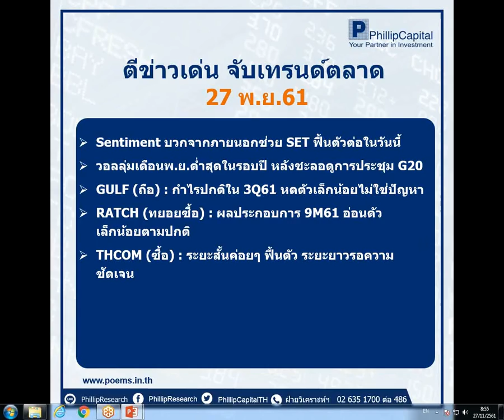ตีข่าวเด่น จับเทรนด์ตลาด (27 พ.ย. 61)